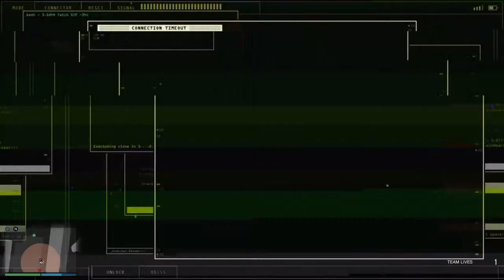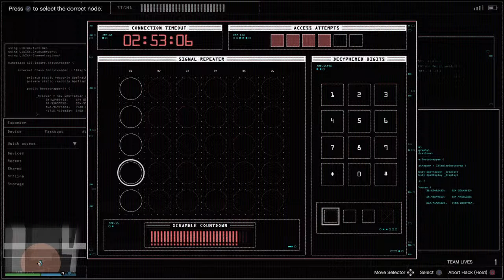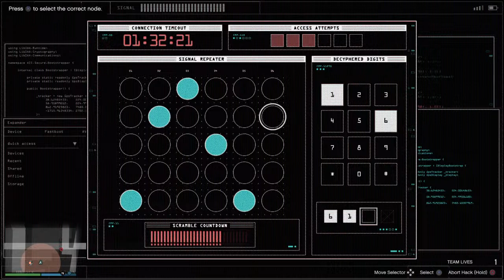Gta ft. Cedric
Channel is currently under maintenance.
Prince, Patrick, and Elijah are Lucid members and we hope to give our viewers some good game play as well as comedy at the same time.